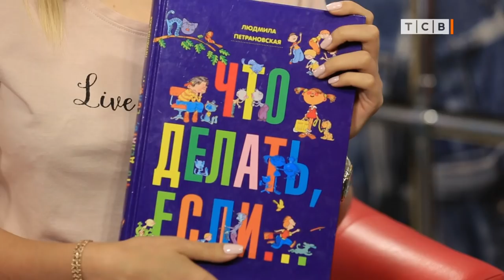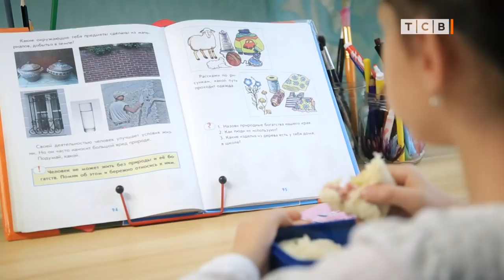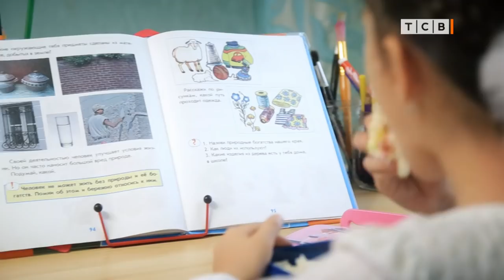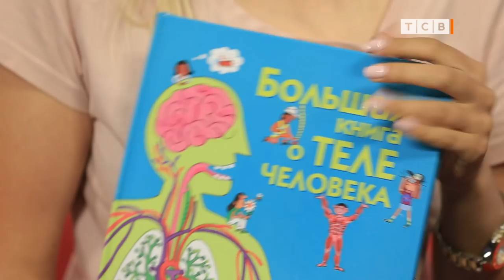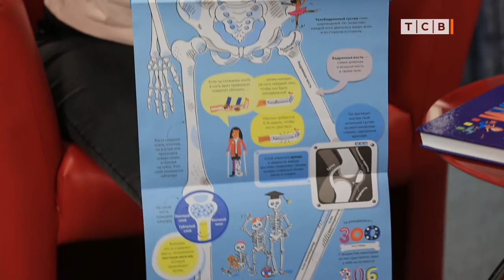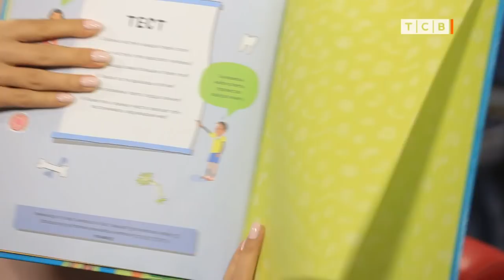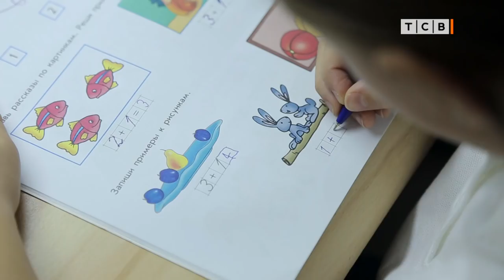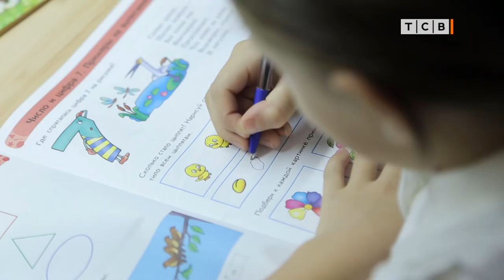Ребенок не хочет учиться: как повысить мотивацию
Родители современных детей часто жалуются, ребенку ничего не интересно. Он не хочет учиться и увлекается только компьютерными играми и другими развлечениями. В программе "Мамина школа" ведущая Олеся Новикова вместе с психологом Анной Комовой обсудят, как повысить мотивацию школьника